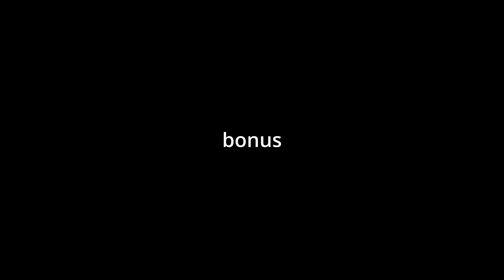Is this Forbidden Abyss?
Bricked abyss. Pull the brick if you want free xtals.

Timestamps:
VS Couatl? - 0:00
VS HoD - 1:24
VS Kallen - 2:29
VS Ass - 3:30
VS Jizo - 4:35
VS Otto - 5:56
VS HoC - 7:10